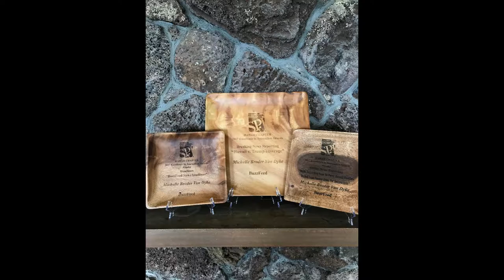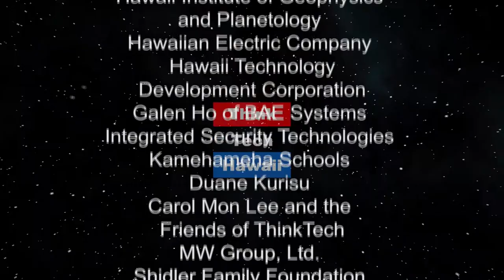Reporting from Hawaii to the World (ThinkTech Tech Talks)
Michelle Broder Van Dyke, Journalist and former Night Editor, BuzzFeed News Journalist Michelle Broder Van Dyke spent over 6 years as a Night Editor and Hawaii correspondent for BuzzFeed News reporting on everything from pop culture, politics to Hawaii’s top stories as part of the global breaking news team. She was among the 15% of BuzzFeed's workforce recently laid off in January, including 1,000 non-union digital media employees.  How have these new platforms of online media changed our way of consuming the news? A graduate of Columbia Univ. Grad School of Journalist,  Michelle has reported news for the New York Times, San Francisco Chronicle and Honolulu Civil Beat among other publications. As a Hawaii based journalist, she has won several awards, including first place in the Society of Professional Journalist Hawaii Chapter’s 2017 Breaking News Reporting award.

The host for this episode is Carol Mon Lee.  The guest for this episode is Michelle Broder Van Dyke.